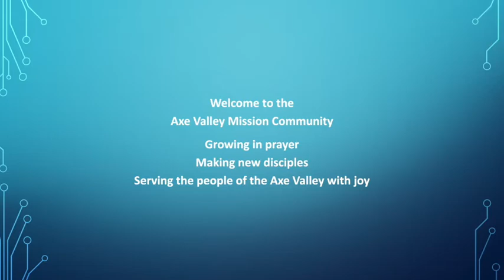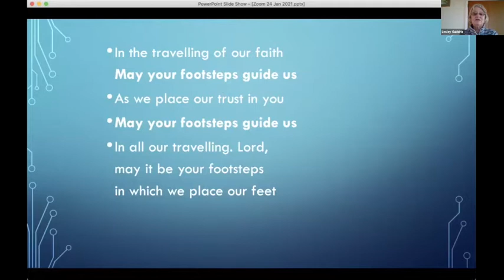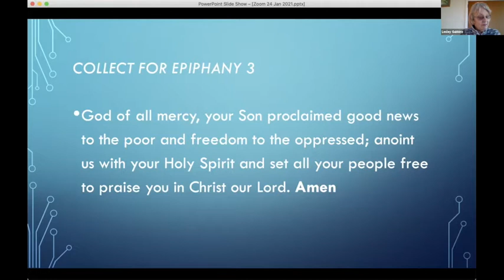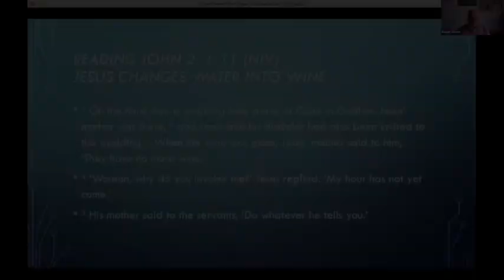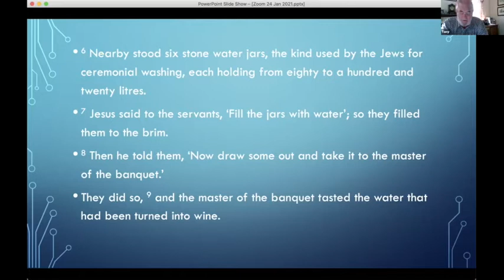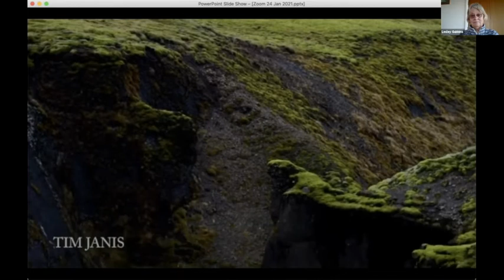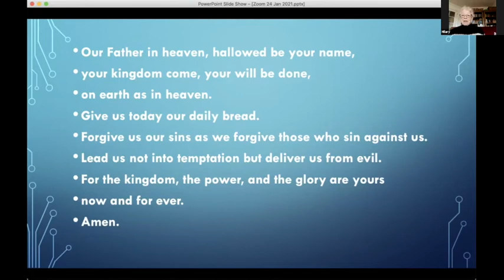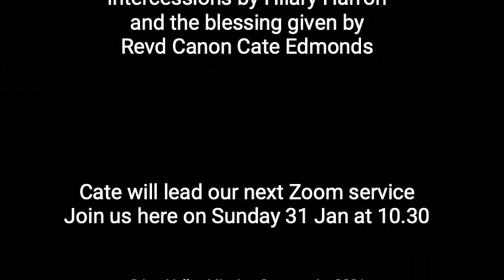Axe Valley Mission Community - Online Service 24 Jan 2012